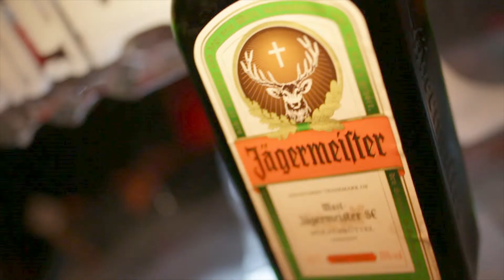Halloween NOX 2013